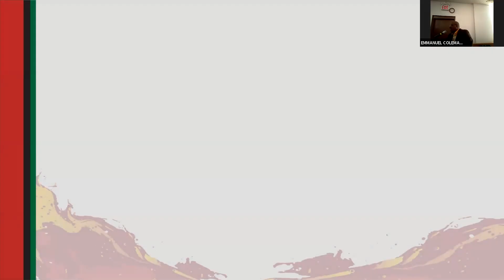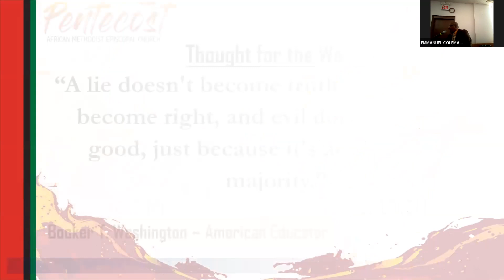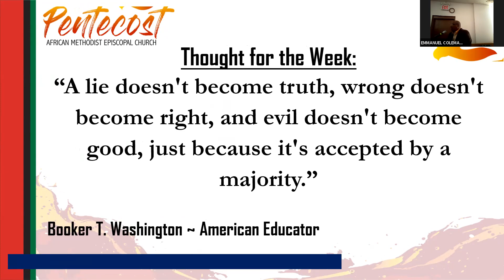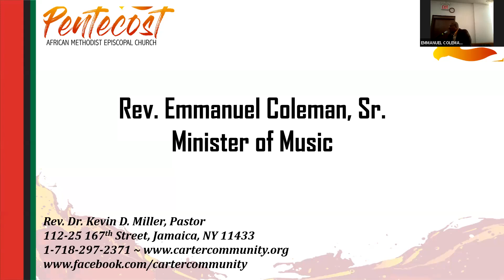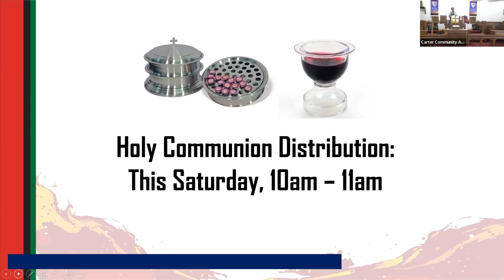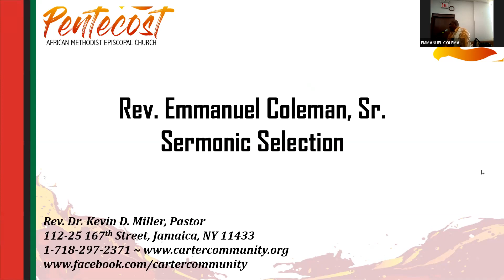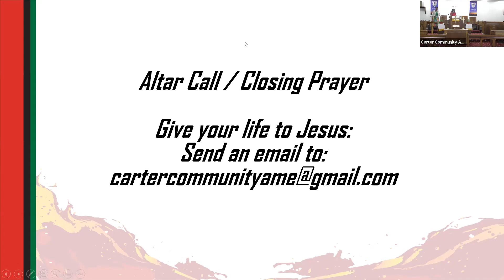Sermon: "Hold On To Your Faith" Rev. Greta Gainer Anderson, Esq. 6/5/22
Sermon Text: Acts 1: 4 - 5, 8; 2:1 - 4